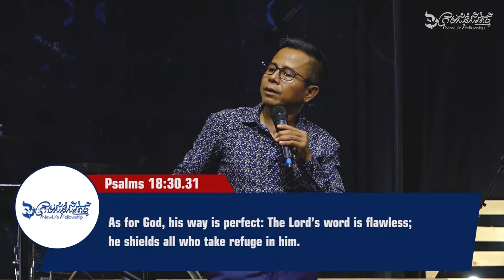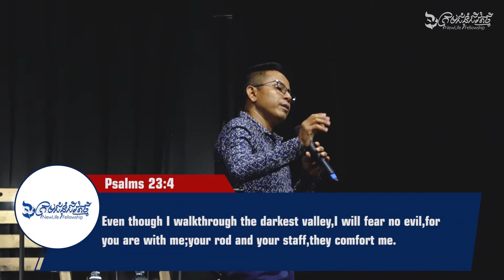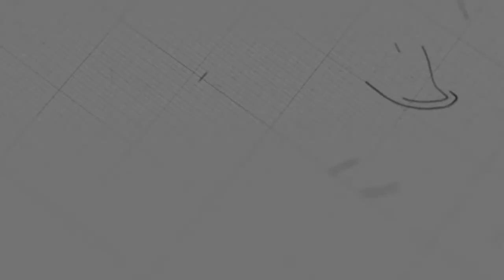Peace | Ps. Mara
Sermon on Sunday, March 14, 2021
4 o'clock English Service

 @NLF Cambodia ​